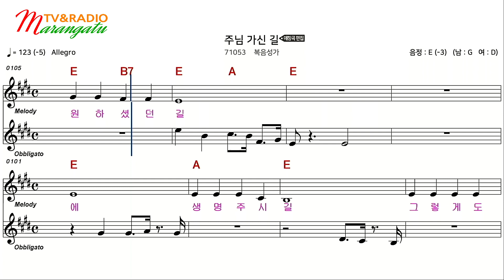[CCM 앰알/복음성가 가라오케] 주님 가신 길